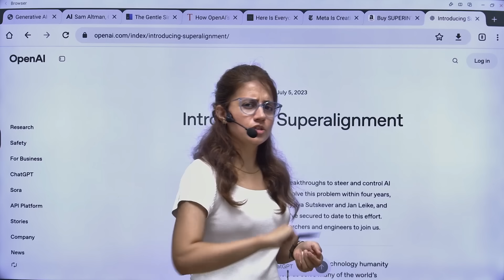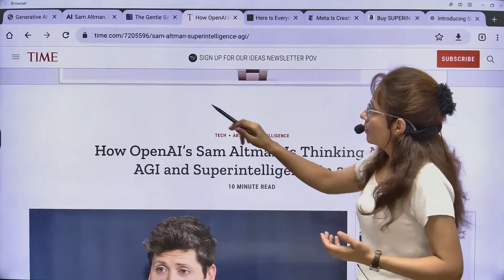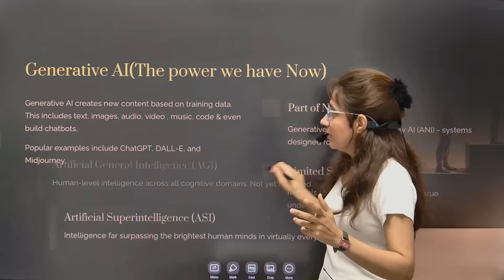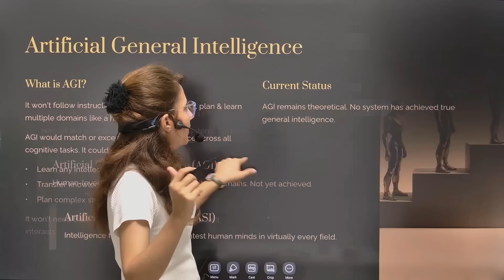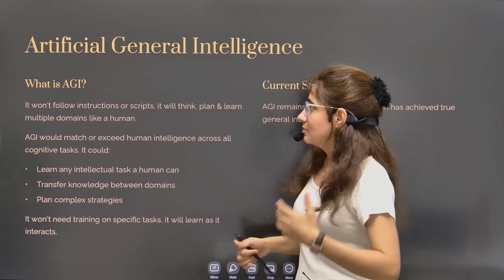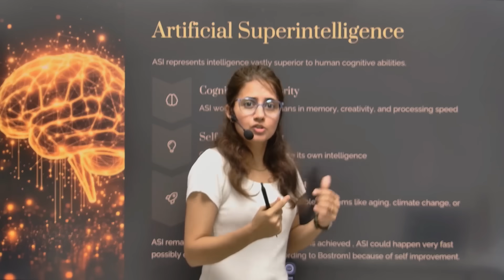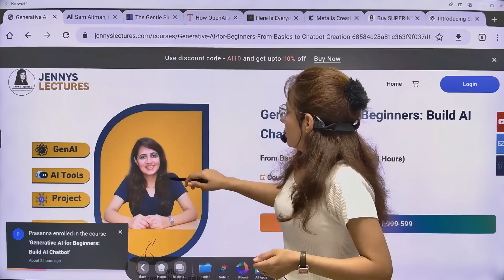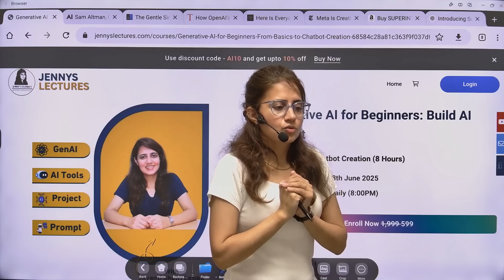Superintelligence Is Coming: Big Tech’s Secret AI War to Outsmart Us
Wanna prepare for Placements? Learn JAVA and DSA from me

Superintelligence is no longer science fiction. OpenAI, Meta, Google, and other tech giants are secretly racing to create AGI and ASI. In this video, I break down what AGI and ASI really mean, the latest updates from top companies, and what this means for humanity.
👉 Watch till the end to understand why this changes everything.